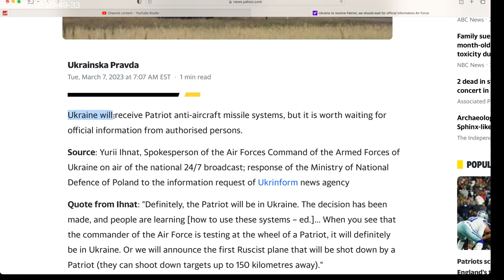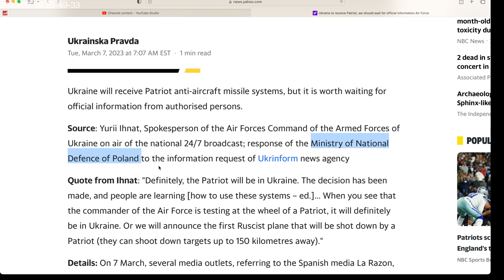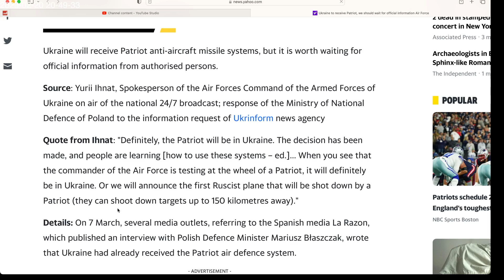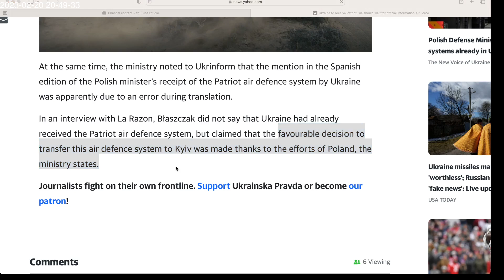Ukrainians are gaslighting us about Patriot air defense systems in Ukraine.